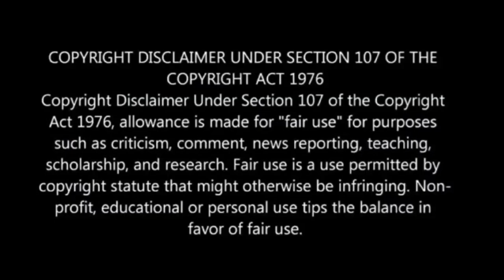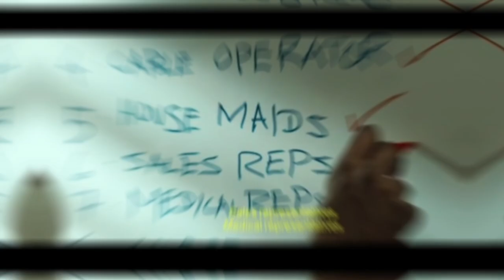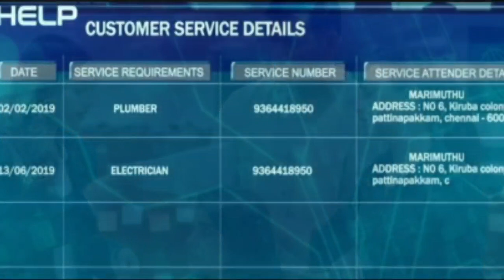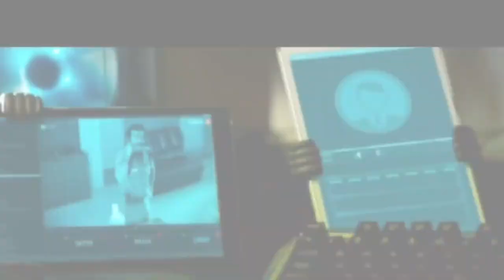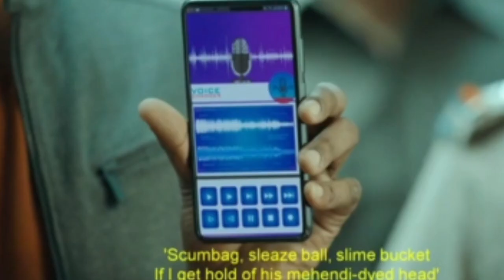Chakra full movie Explained in Tamil | Review | Vishal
Chakra full movie in Tamil Explained Review | Vishal | Chakra full movie Explained in Tamil

Chakra full movie Explained in Tamil Chakra full movie Explanation chakra Tamil movie Vishal Chakra movie review irumbu thirai part 2 chakra